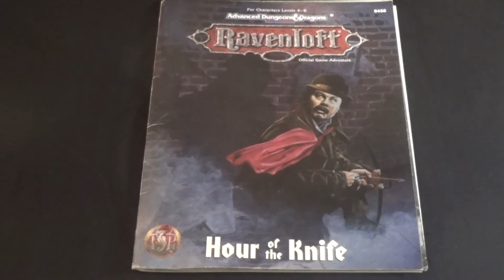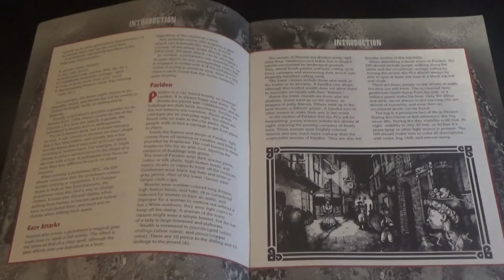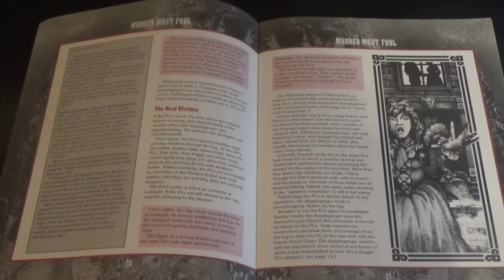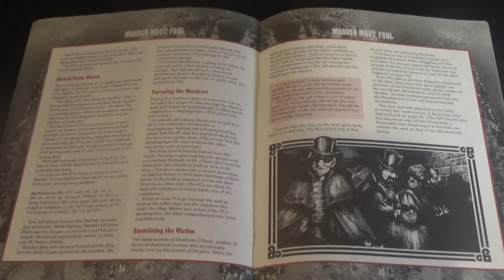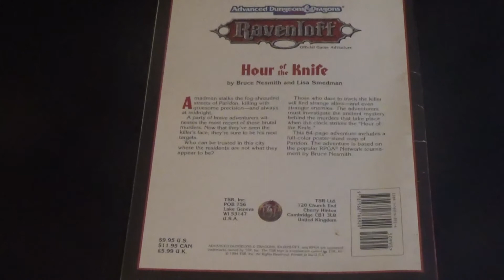Hour of the Knife